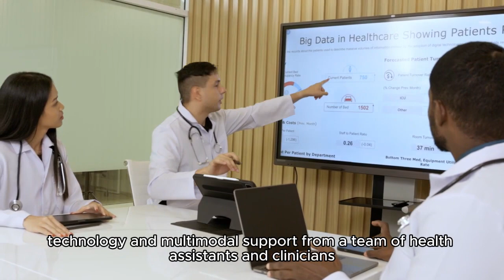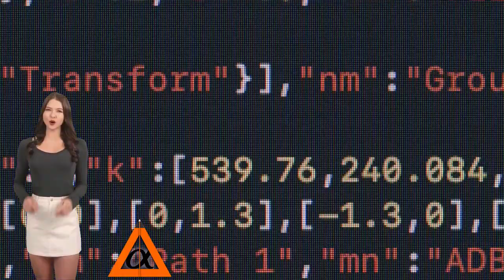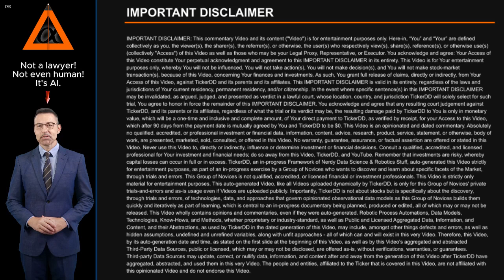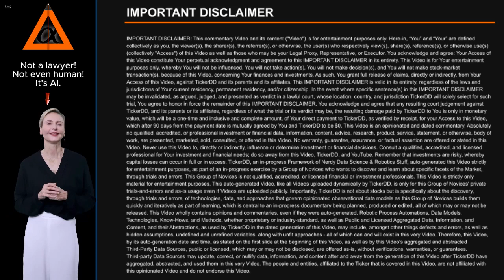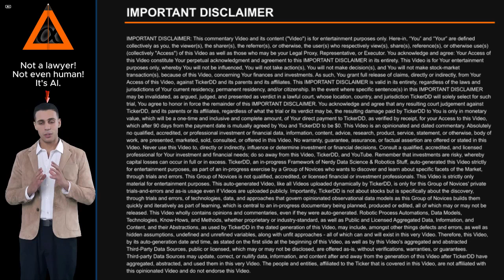What is the Company behind the ACCD Stock Ticker? about Accolade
What is the Company behind the ACCD Stock Ticker? About Accolade. Entity Profile for Accolade